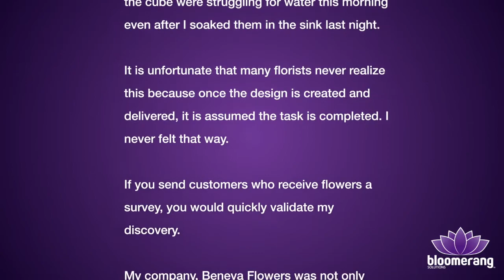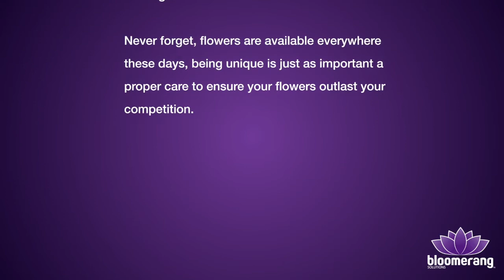Are you suffocating your flowers?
What floral mistake have you seen when you're out?

Bloomerang Solutions is a full-service digital marketing agency specializing in Google Ads, SEO, web development, social media, video production, and more! Located in beautiful Sarasota, Florida, we specialize in helping florists and other small business owners dominate their local markets through effective marketing strategies and outstanding customer service. The Bloomerang team is led by Art Conforti, and his 30+ years of retail experience as the owner of Beneva Flowers in Sarasota. As the creator of the floral industry’s first mobile app, Art has spent his career searching for the most cost-effective methods of marketing in order to earn new customers and keep them coming back for more. From $20 Tuesdays to van wraps and even a kiosk for ordering flowers at the mall, he is constantly creating new and innovative methods for connecting with his audience. While many marketers focus on creating new customers, Art emphasizes customer retention through his Yes We Can program which empowers his employees to find a solution to nearly any customer request without having to say “no.” If you are a small business owner trying to compete in a crowded market, Art and his team at Bloomerang can help today!

Links!